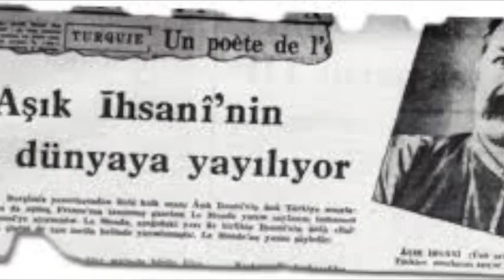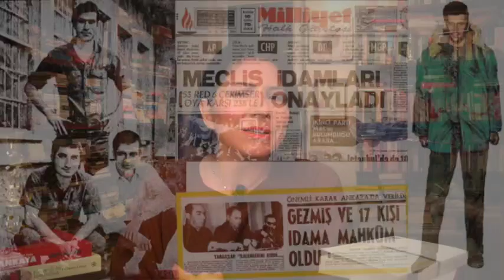Üç Fidan ve Aşık İhsânî / Pınar Ayhan / Ama Ne Hikâye #9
31 Ekim 1968 günü Samsun’dan “Mustafa Kemal Yürüyüşü”nü başlatan 21 yaşındaki genç adam, elindeki bildiriden şu sözleri okuyordu:
“1919’da başlayan Mustafa Kemal devrimi, kendisinden sonra gelen yöneticiler tarafından amacından saptırılmış, Cumhuriyet’in bütün kurumları yozlaştırılmıştır. Bugün Türkiye’miz dünyada ilk antiemperyalist ve antikapitalist devrimi gerçekleştiren Mustafa Kemal’e rağmen yabancıların desteklediği karşıdevrimcilerin etki alanına girmiştir. Biz Mustafa Kemal gençliği olarak, saptırılan devrimi rayına oturtmaya azimliyiz, kararlıyız. Bugün başlayan yürüyüşün amacı budur.”